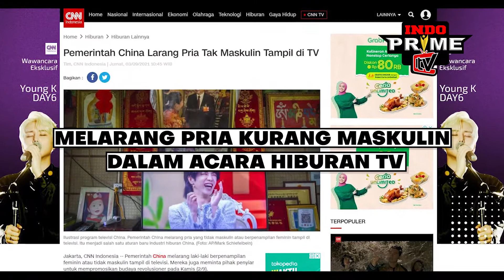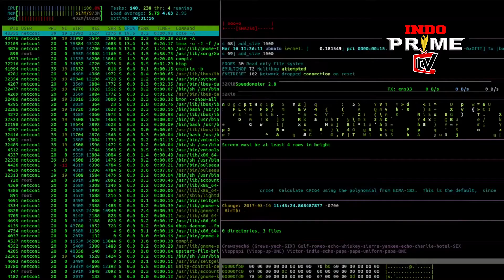PERATURAN ANEH DI CHINA "Kalian Nga Boleh Jadi Orang Kaya Disana"